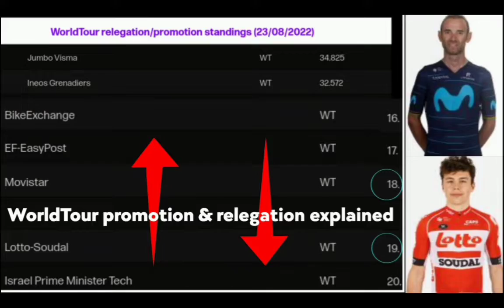What exactly can we expect from the course? Wollongong 2022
2022 Road Cycling World Championships in Wollongong (18-25 September)

*Update

After a period of uncertainty surrounding whether Julian Alaphilippe would be racing the UCI Road World Championships in Wollongong, Australia, the two-time world champion has been confirmed as starting.

Alaphilippe, who triumphed in Imola and Leuven, crashed out of the Vuelta a España just under two weeks ago on stage 11 of the race.

Changes

31/08 added  BISSEGGER Stefan EF Education-EasyPost
31/08 added  KÜNG Stefan Groupama - FDJ
31/08 added  DILLIER Silvan Alpecin-Deceuninck
31/08 added  SCHMID Mauro Quick-Step Alpha Vinyl Team

Music
1.
2. Splice app (GoPro)
3. Bloomer
4. Swallow
Upcoming events
Tread Worn Journeys 體育頻道
فقي قناة الرحلات البالية الرياضية
ट्रेड वॉर्न जर्नी स्पोर्ट्स चैनल
Banda de rodadura gastada Journeys Sports Channel
Tread Worn Journeys Chaîne sportive
ট্রেড ওয়ার্ন জার্নিস্ স্পোর্টস চ্যানেল
Спортивный канал Tread Worn Journeys